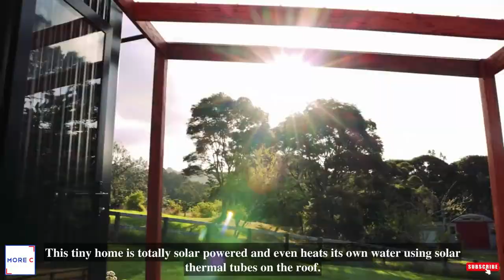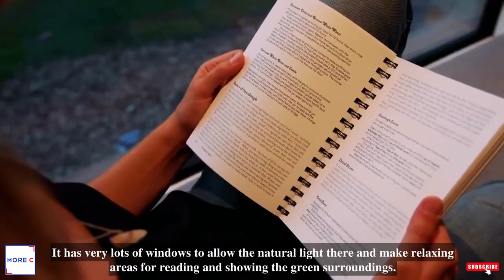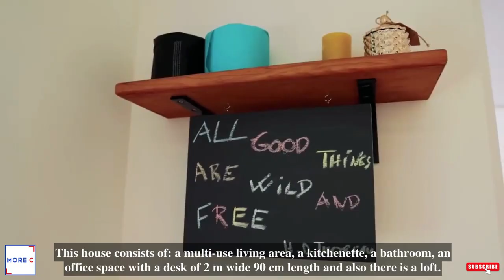Creative tiny house case study | couples house with a market gardens business | Big Living 🏠 ❤️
Small family or a couple want to live in a house with a low cost budget and in the same time organizing a business, then this is your home dream house.
Living big in that comfortable smart house for a couple or small family, this design can be integrated in a tiny land with a footprint of 24 m2 (250 ft2).
The home consists of big living space with retractable sofa bed with open kitchen and a toilet.
At the first floor you will find the comfortable bedroom.

This tiny home is totally solar powered and even heats its own water using solar thermal tubes on the roof, it collects rain-water and also has an under-deck rainwater harvesting system.

Check out the outdoor area where you can enjoy its zen garden and it will include also a market gardens business.

Please do not hesitate to share with us your land shape and your requirements and we will make your dreams come true.

3 x 8 meters two-story tiny House  ( 24 m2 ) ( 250 ft2 ).

Smart 1 bedroom tiny house 3 m x 8 m.
On a footprint of 24 m2.

Consists of:
- Living room.
- kitchen.
- Dining.
- Bathroom.
- Bedroom.

Ground Floor:
- Living room.
- kitchen.
- Dining.
- Bathroom.

First Floor:
- Bedroom.

Tiny House Big Living ❤️

This House design can reduce environmental impact and maximise our lifestyle, this can be also used as an off-grid tiny home was our ideal solution.
It is a small house with smaller square footage and budget. It will be surrounded by permaculture-inspired market gardens.
This tiny house has been incredibly well thought out and designed to perfectly meet a couple's needs.

Enjoy the full video walkthrough of this spectacular modern tiny house!